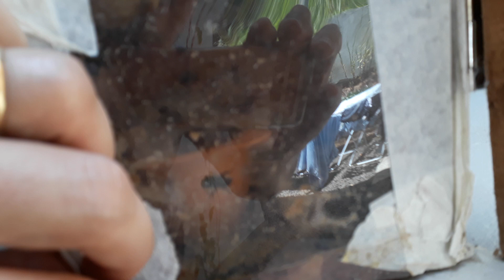POSTURA NO ALIMENTADOR DA MANDAÇAIA